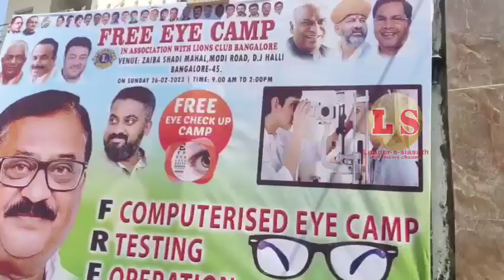Dj Halli:Free Health Camp: PulkeshiNagar Ex MLA Prasanna Kumar